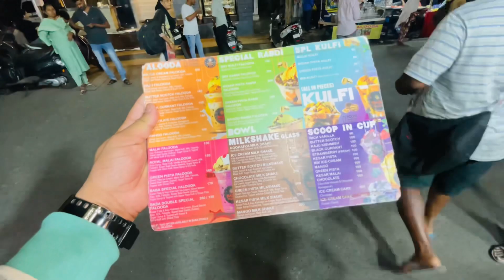Ramzan Special 🌙 Mahim Baba falooda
Make sure suppose you like this video. Do not forget to subscribe my YouTube channel and click the 🔔 icon and share this video with your friends with your family members with your neighbours where you want to share you can share it.